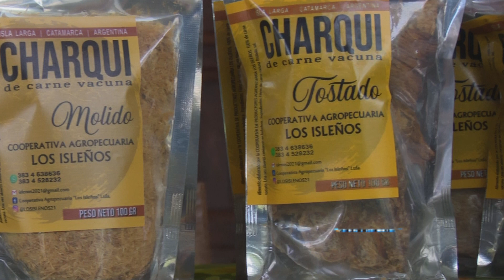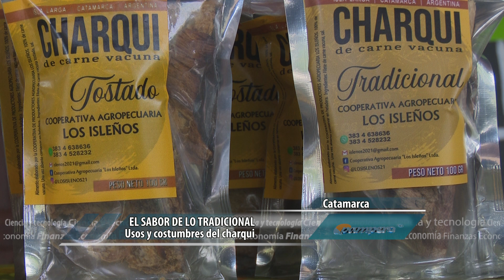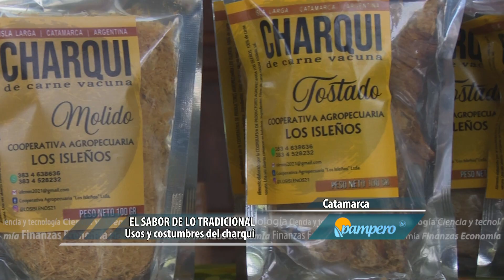Charqui: el sabor de lo tradicional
En Catamarca, La Cooperativa 'Los Isleños' y el Mpio de La Puerta junto con el INTA Paclín organizaron el Festival del Charqui para revalorizar las tradiciones y las comidas ancestrales de la región.